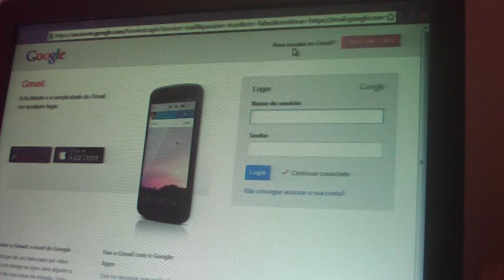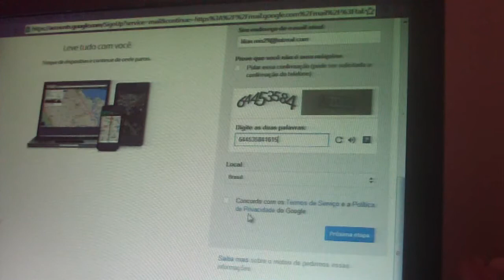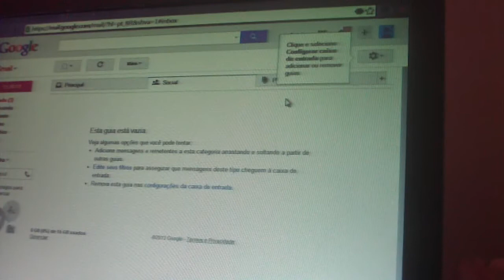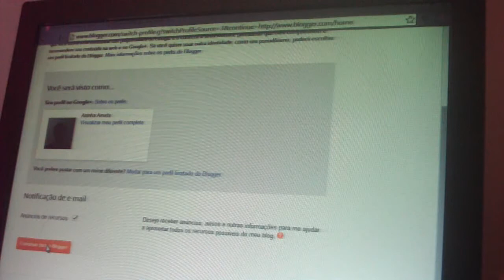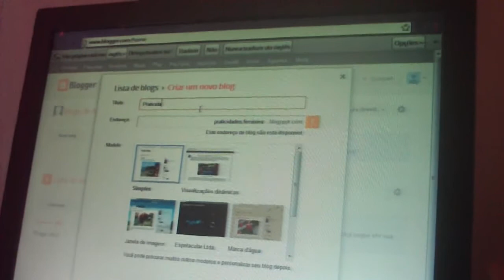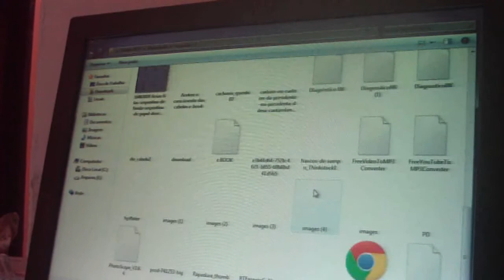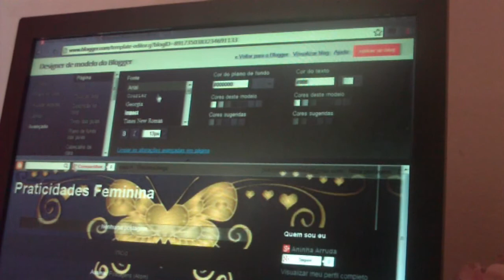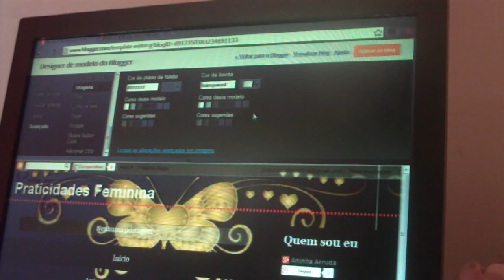1° tutorial da Serie como é que faz Lili? Como criar um blog